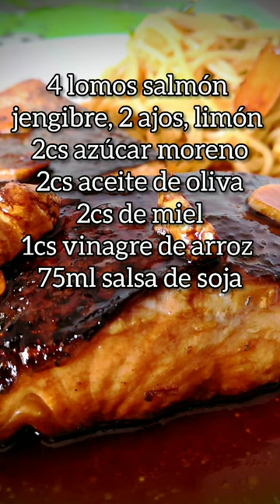SALMON TERIYAKI noodle salteados con verduras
Este salmón tan fresco y delicioso es de Pescados Julio, os dejamos su tienda

Seguro que has comido muchas veces salmón teriyaki pero has probado a hacerlo en casa?? Verás que es una receta muy fácil y rápida. Además, te enseñaremos cómo hacer la salsa teriyaki de forma casera.
Nos hemos inspirado en las recetas de Gordon Ramsay

Lo primero que vamos a hacer es marcar el salmón en una sartén, por la parte de la piel, durante un par de minutos, veis que le hemos puesto unas rodajas de jengibre para que se vaya impregnando de sabor. Mientras tanto hemos puesto a cocer unos noodles en agua caliente durante 3 minutos.
Pasados dos minutos damos la vuelta al salmón y vamos a echarle la salsa con todos los ingredientes: soja, vinagre, miel, aceite, azúcar, el zumo del limón y el ajo laminado.
Dejamos que se cocine con la salsa y vamos regando por encima para que esté hidratado.
Por otro lado hemos salteado en una sarten calabacín, zanahoria y champiñones con los noodles y vamos a servir nuestro plato exquisito, típico de la cocina japonesa, regamos con la salsa que queda increíble con los noodles salteados con verduras.
La salsa teriyaki Además de carnes. También admite pescados, como salmón o atún y ahora podréis triunfar en casa, ya veis qué fácil y rápido. Hasta pronto!